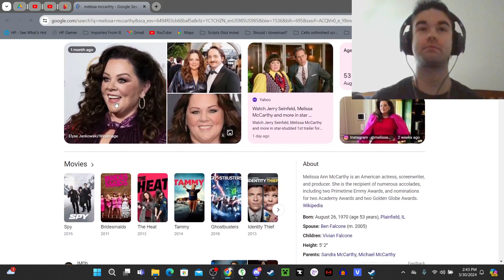Toxic relationship | SML Movie: Junior's Trust Issues! (By